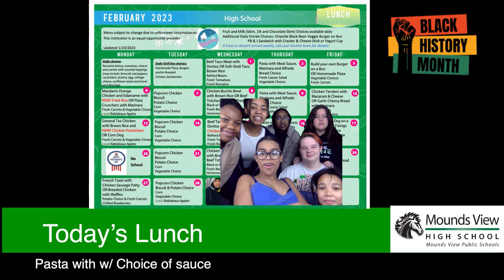Morning Herd 2 3